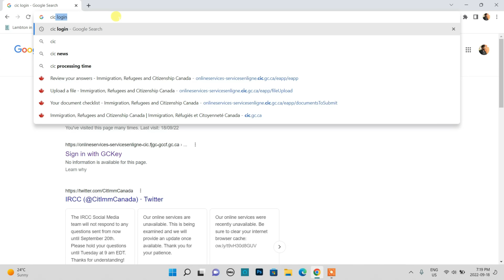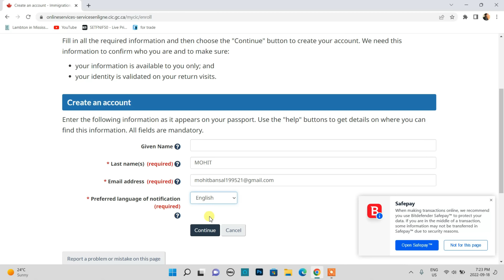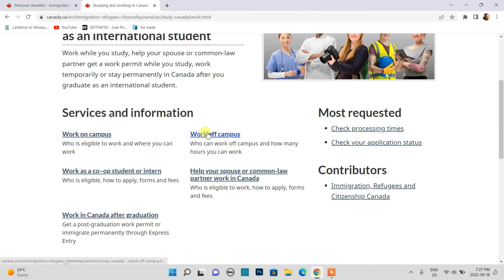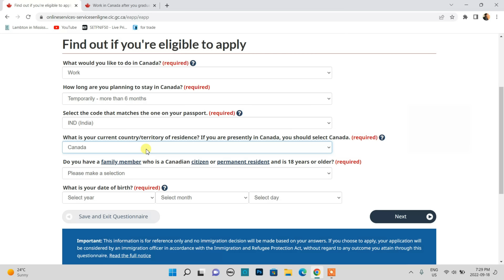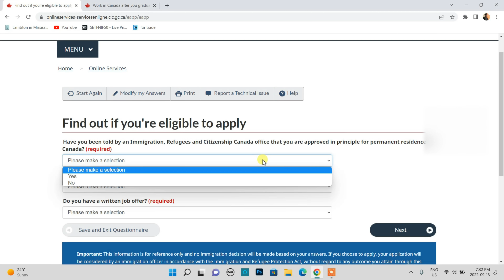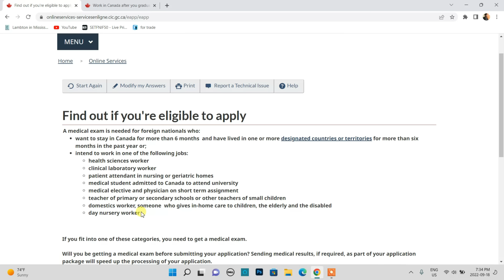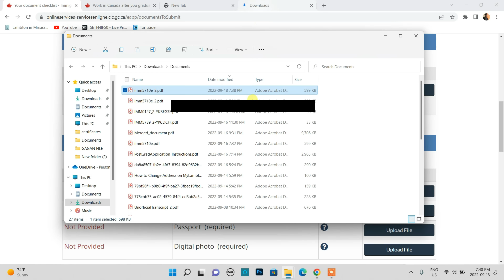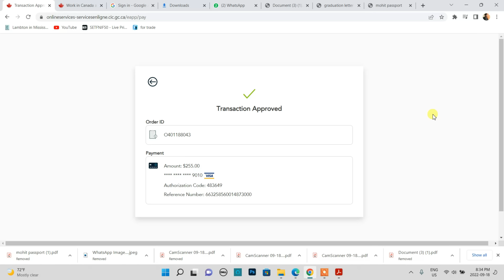IELTS FOR Post Graduation Work Permit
IN THIS VIDEO, I WILL SHARE EACH AND EVERY STEP FOR APPLYING WORK PERMIT. AFTER WATCHING THIS VIDEO, YOU CAN APPLY YOUR WORKPERMIT BY YOURSELF THAT MEANS YOU WILL SAVE YOUR 250$. SO, THIS VIDEO IS VERY HELPFULL FOR YOU .